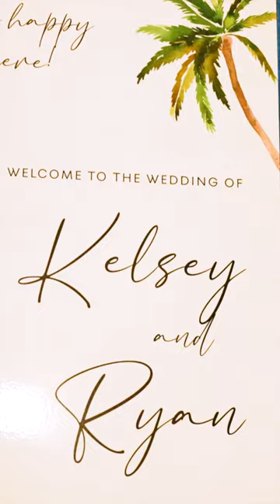Beachcomber & Oceanic | Kelsey & Ryan | Pompano Beach, FL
Kelsey & Ryan's wedding highlight video from Pompano Beach, FL at the Beachcomber and Oceanic!

South Florida Wedding Highlights by JTC Films